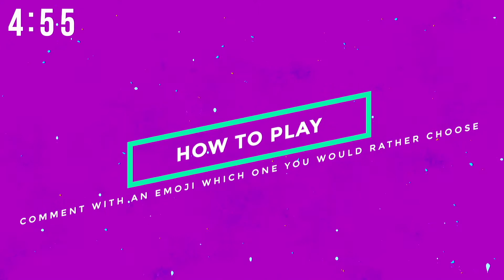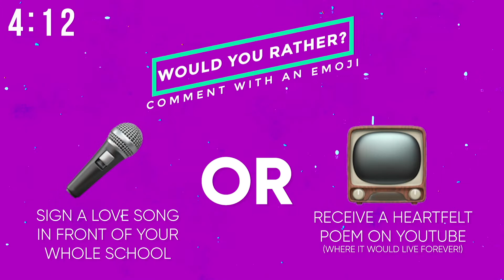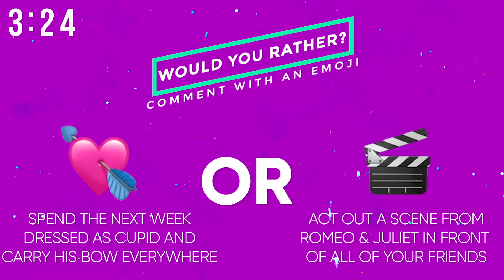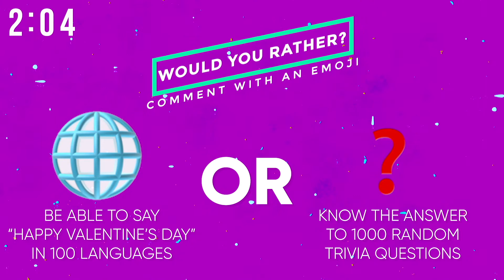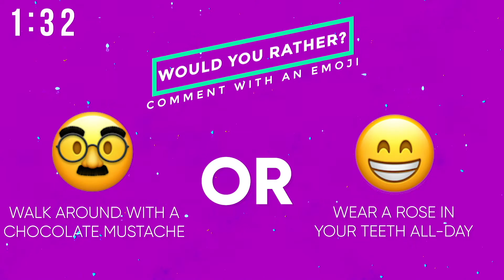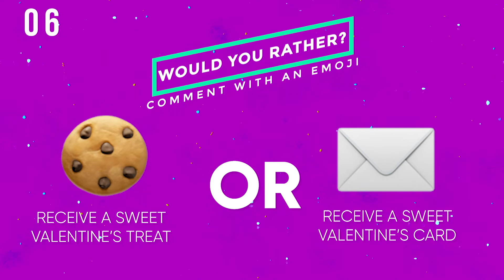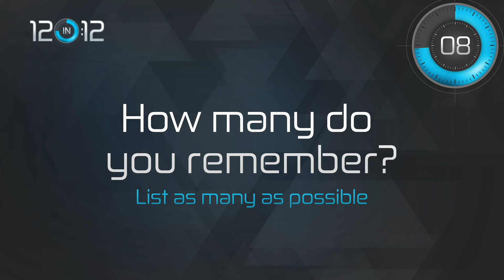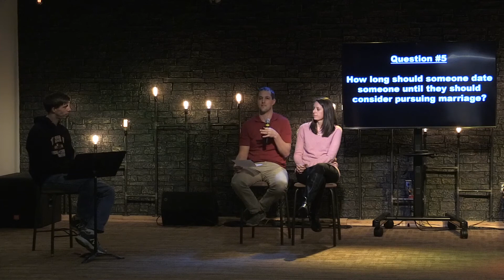Manor Students Mid-week Stream | Wednesday, February 24th